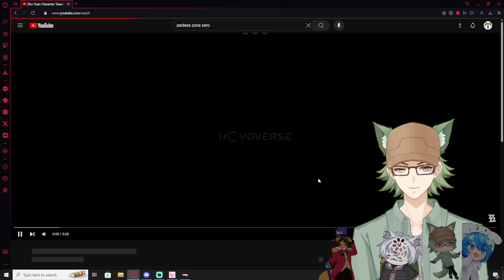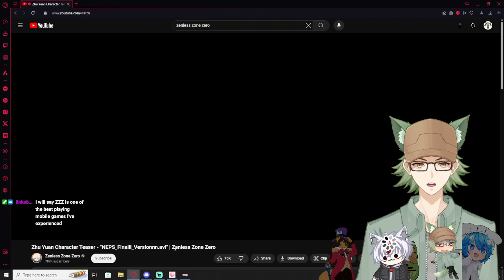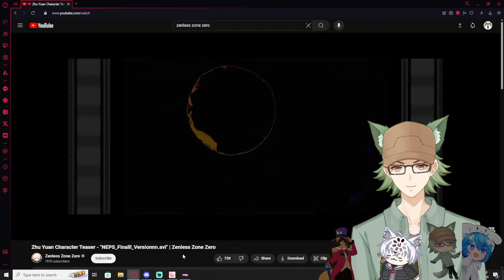Vtubers React to Zhu Yuan Character Teaser - "NEPS_Finalll_Versionnn.avi" | Zenless Zone Zero